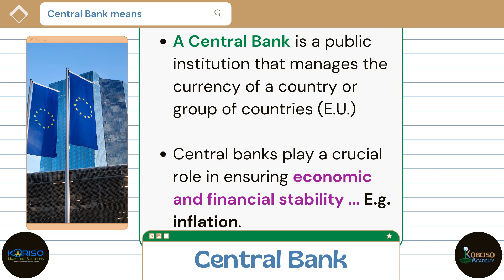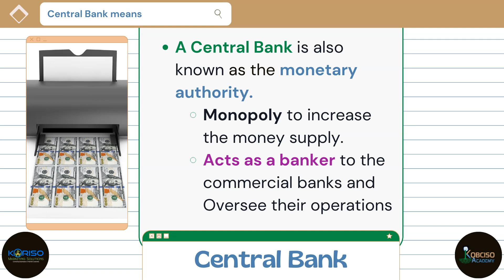What Is A Central Bank? What is Monetary Authority? Waa Maxay Bangiga Dhexe - Af Somali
What Is A Central Bank? What is Monetary Authority? Waa Maxay Bangiga Dhexe.

Bangiga dhexe waa mid ka tirsan hey'adaha maaliyada hadana sidoo kale ah hey'ad dowladeed.